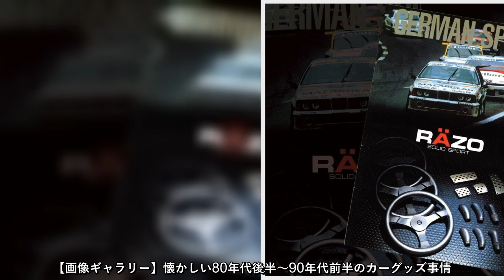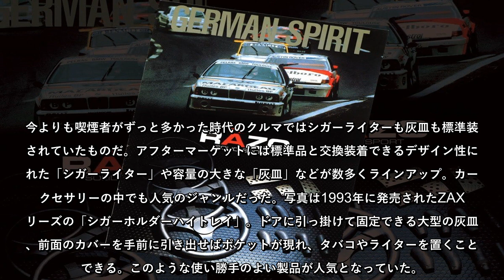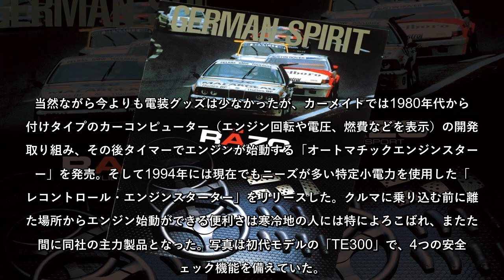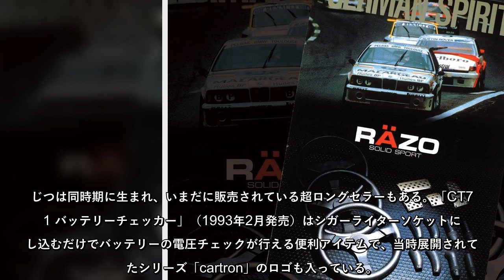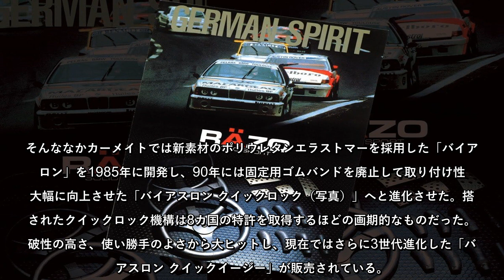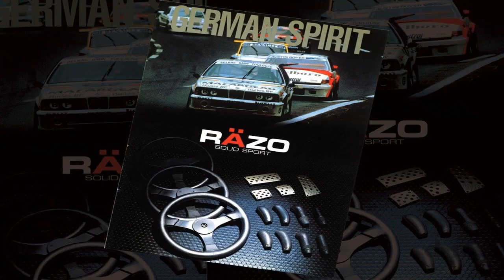懐かしい!? 80〜90’sのカーグッズ。バブル期に生まれたアイテムを振り返る